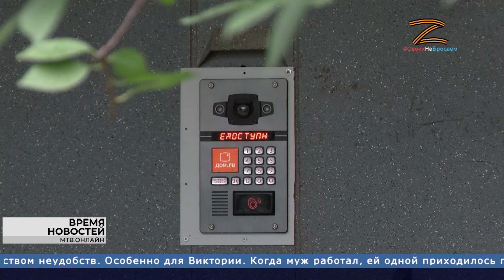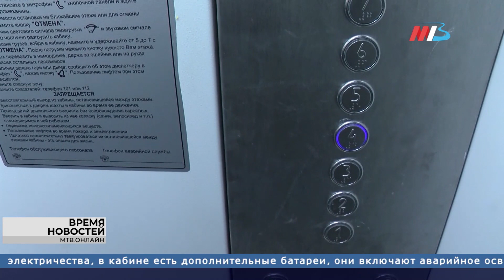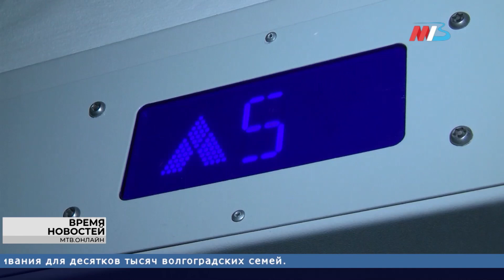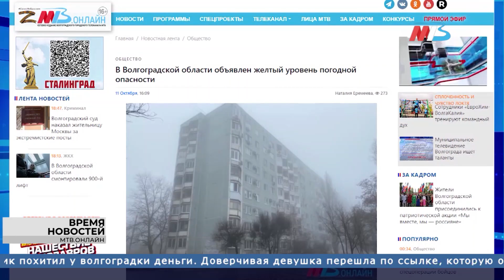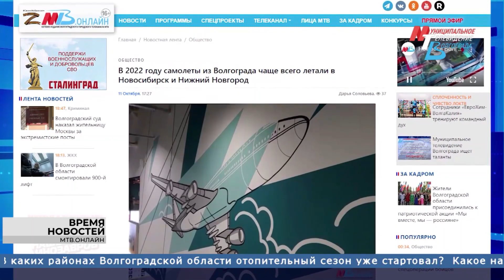Новости Волгограда и области 12.10.2022 7-30